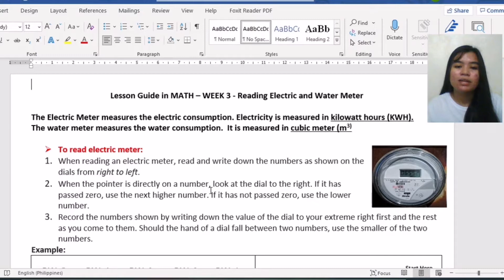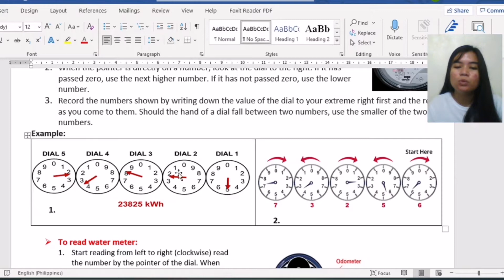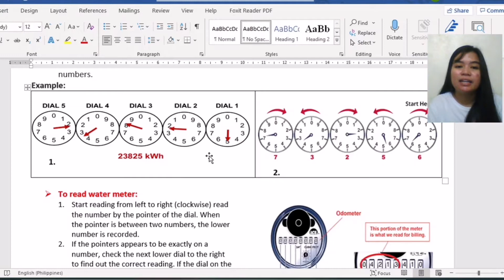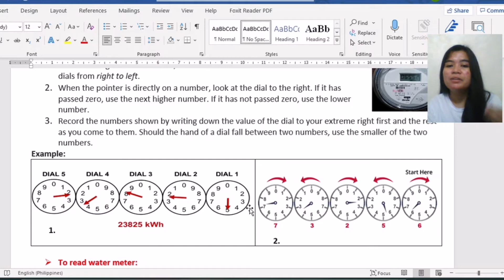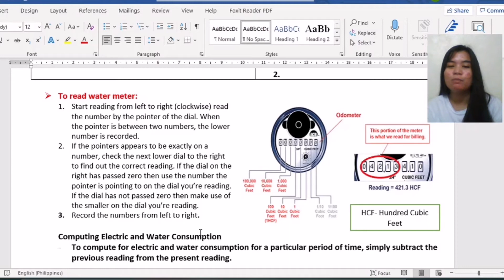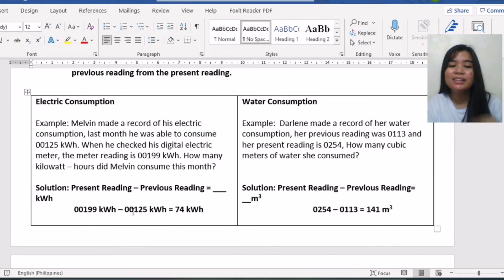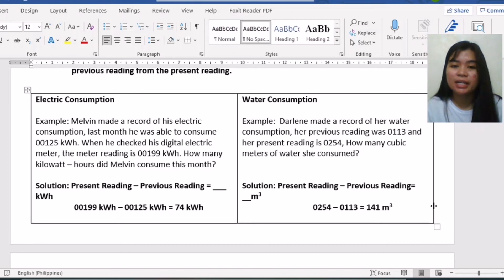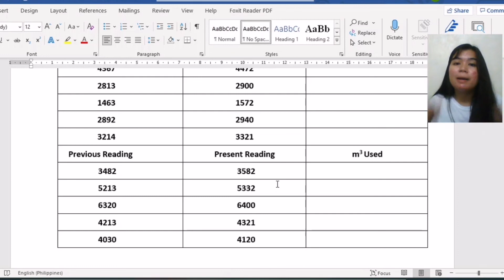Vlog #37-Reading Electric & Water Consumption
Sorry for my energy!
Naubusan kami ng MILO , cHARRR
Sobrang pagod ko po talaga, just for the sake of updates, sorry for the quality😞
Clarification:
For P4 to P5 amount per kWh, if only a few electric appliances were used, just in case more electric appliances were used, it falls around P8 to P10  per kWh. Depends on kWh consumption used in a particular household.